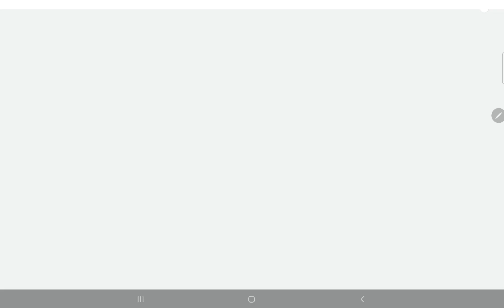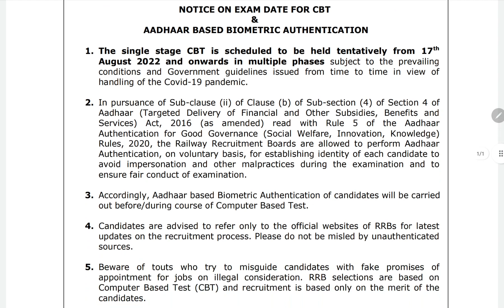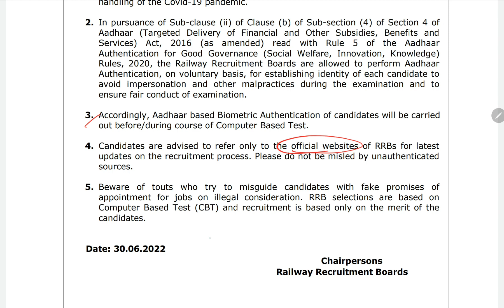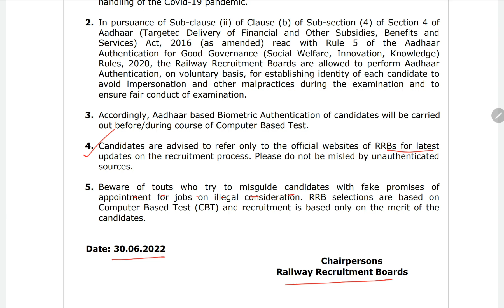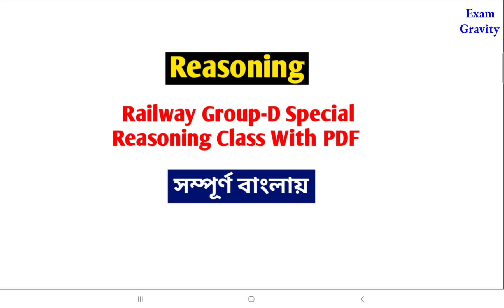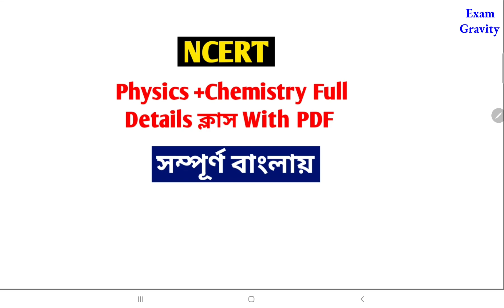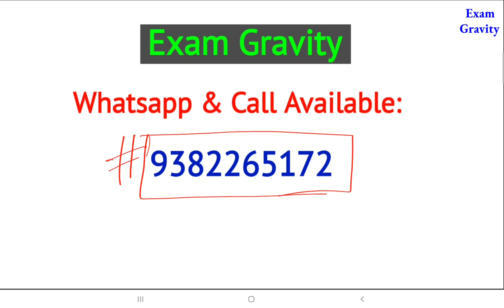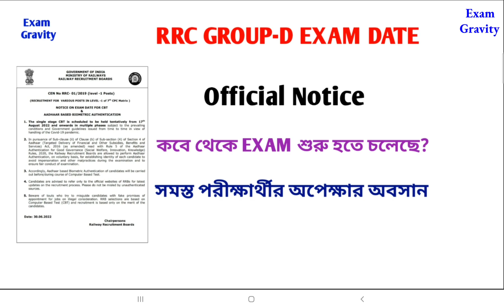Railway Group-D Exam Date || Official Update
Course:

1. Biology youth competition times থেকে chapter Wise PDF সম্পূর্ণ বাংলায়

2. Physics youth competition times থেকে chapter Wise PDF সম্পূর্ণ বাংলায়

3. Chemistry youth competition times থেকে chapter Wise PDF সম্পূর্ণ বাংলায়

4. Youth Competition Times Full Math সম্পূর্ণ বাংলায় (Group-D/NTPC/RPF SI/RPF Constaable)

5. Reasoning Chapter Wise Class সম্পূর্ণ বাংলায়

6. Science Full Details NCERT সম্পূর্ণ বাংলায় (Biology Physics/ Chemistry)

কোর্স এর ব্যাপারে আরও কিছু জানার প্রয়োজন হলে Whatsapp বা Call করো 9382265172 নাম্বারে।